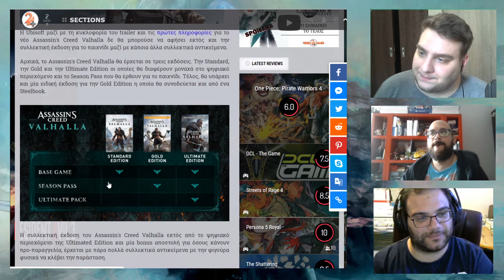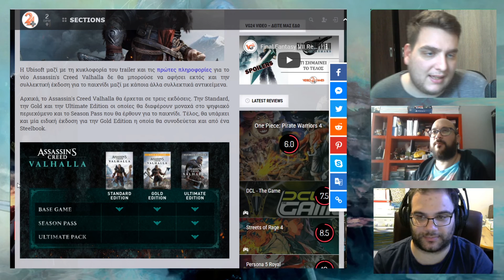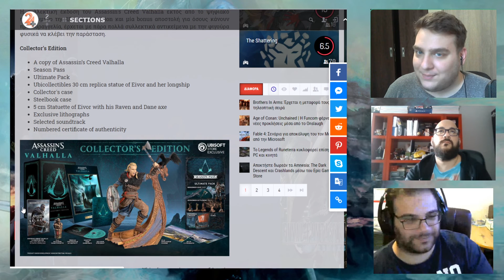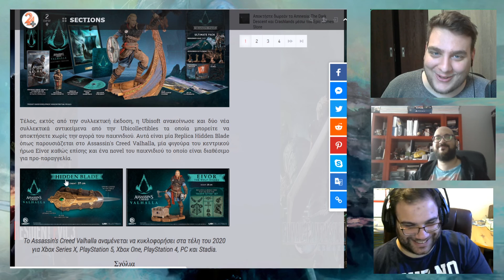VG24 Podcast: Episode 38 - Στον αστερισμό του Valhalla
VG24 Podcast:
Εβδομαδιαία εκπομπή από την ομάδα του VG24.gr, όπου συζητούνται τα νέα της βιομηχανίας των video games, οι νέες κυκλοφορίες παιχνιδιών και άλλα πολλά καυτά θέματα.

Episode 38 - Στον αστερισμό του Valhalla

Η ανακοίνωση του νέου Assassin's Creed ανοίγει μεγάλη κουβέντα για τη σειρά και τη ρότα που έχει πάρει εδώ και χρόνια. Μοιραζόμαστε όλες τις πληροφορίες που έχουμε για το Valhalla, ενώ στεκόμαστε και σε άλλα μεγάλα νέα της βδομάδας που πέρασε, όπως η νέα ημ/νια κυκλοφορίας των αποκλειστικών της Sony και το φεστιβάλ που θα αντικαταστήσει την Ε3 για φέτος.
Επισκεφθείτε το website μας για νέα, reviews, previews, διαγωνισμούς καθώς και άρθρα πάνω στον κόσμο των Video Games